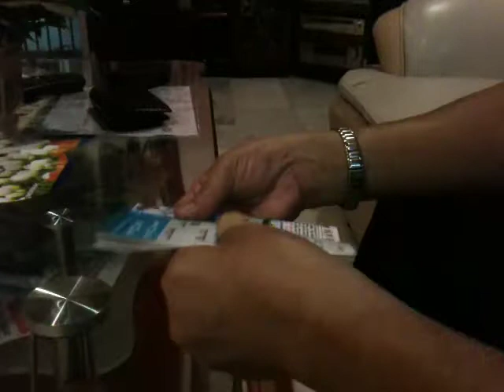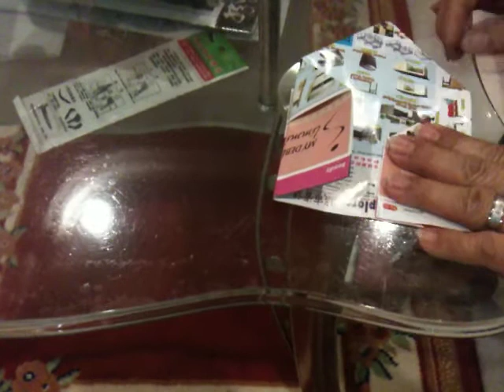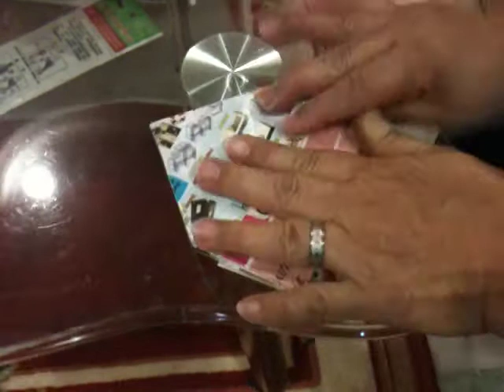Recycle Unused Magazine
How you can recycle your unused magazines, as waste baskets.